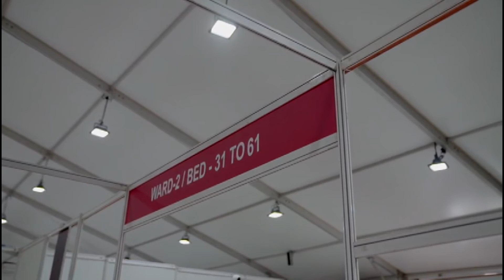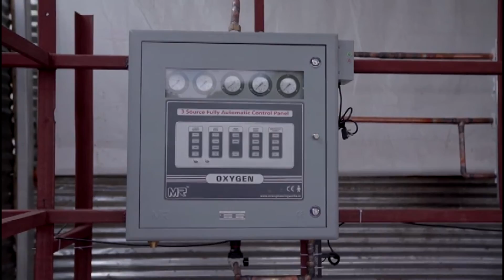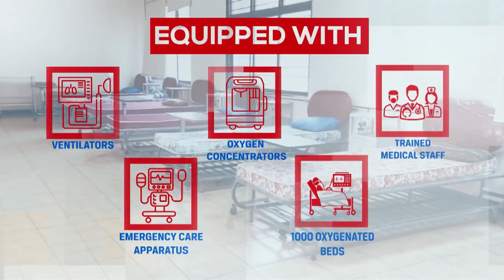JSW | 1000 Beds | Inauguration | COVID Care